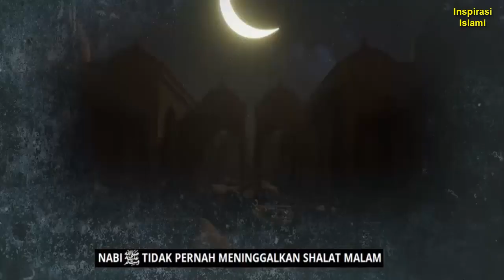JAGALAH SHALAT MALAM MU!!! Maka Allah Jadikan Pendengaran, Penglihatan Berada Dalam Pengawasannya!!!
Berikut Adalah Cuplikan Video Inspirasi Islami Terkait Dengan Keutamaan Tahajud Sebagai Kunci Datangkan Rezeki Berlimpah dan Berkah.

Dalam Surat Lainnya Allah SWT Berfirman:
مَنْ عَمِلَ صَالِحًا مِّنْ ذَكَرٍ اَوْ اُنْثٰى وَهُوَ مُؤْمِنٌ فَلَنُحْيِيَنَّهٗ حَيٰوةً طَيِّبَةًۚ وَلَنَجْزِيَنَّهُمْ اَجْرَهُمْ بِاَحْسَنِ مَا كَانُوْا يَعْمَلُوْنَ
Barangsiapa mengerjakan kebajikan, baik laki-laki maupun perempuan dalam keadaan beriman, maka pasti akan Kami berikan kepadanya kehidupan yang baik dan akan Kami beri balasan dengan pahala yang lebih baik dari apa yang telah mereka kerjakan. (QS. An-Nahl: 97)

Special Thank For: Ustadz DR. Khalid Basalamah, MA  (Semoga Allah SWT Merahmati Beliau, Amin)